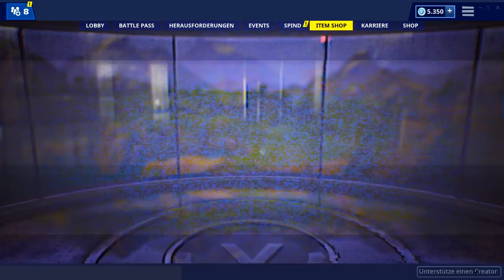WOW! GEILER NEUER SKIN 😱 Heute im Fortnite Shop 22.3 🛒 DAILY SHOP | Fortnite Shop Snoxh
Fortnite Shop heute vom 22.03 🛒 Meine Meinung zum heutigen Gegenstands-Shop (Neuer Skin im Fortnite Battle Royale Daily Shop vom 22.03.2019). Viel Spaß mit dem neuen Daily Shop Video, ich hoffe es gefällt euch! 😊❤️